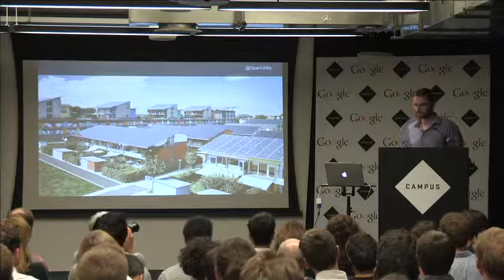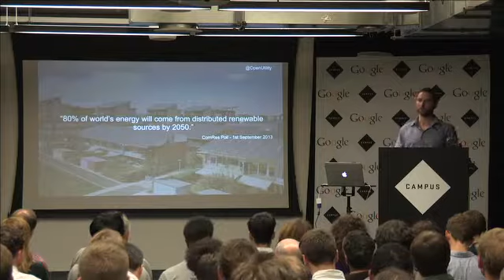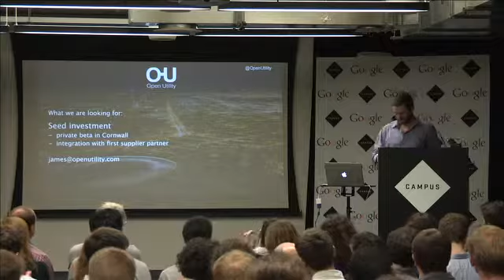BGV: Demo Day Pitch, June 2013 | Open Utility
James Johnston from Open Utility pitches in front of hundreds of investors and supporters at the June 2013  BGV Demo Day. Open Utility is a peer-to-peer energy marketplace.